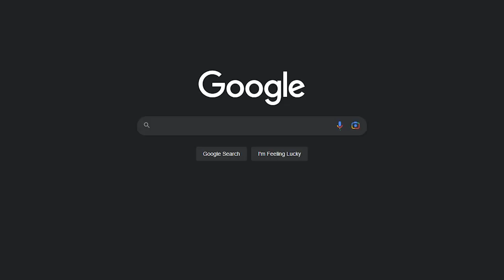The BEST Start in Medieval Dynasty in 2023!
Want to know the best start step-by-step for Medieval Dynasty? Well, you have come to the right place. I'll be showing you how to make tons of money, how to spend it, and how to never die in the game. We'll also get you set up for farming. All of this will be before day 3.

Jump into this lovely survival game with me and welcome to the Hangout!